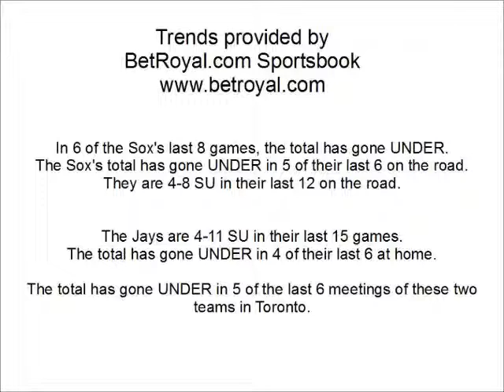MLB Odds for White Sox at Blue Jays, Game 2, August 14, 2012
This 4 game intercountry series pitting the Chicago White Sox against the Toronto Blue Jays resumes tonight in Canada. The 2nd game of this set commences in the Rogers Centre at exactly 7:07ET.